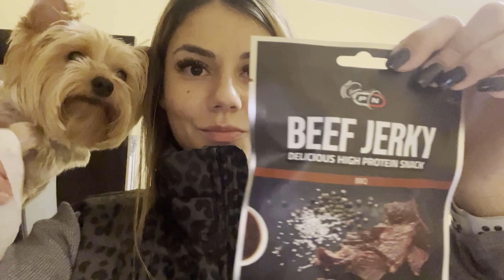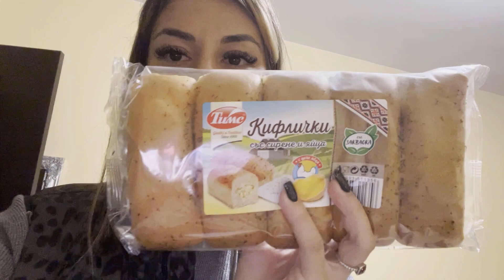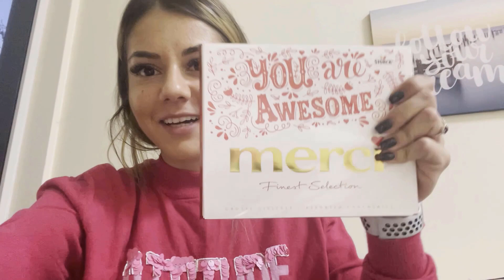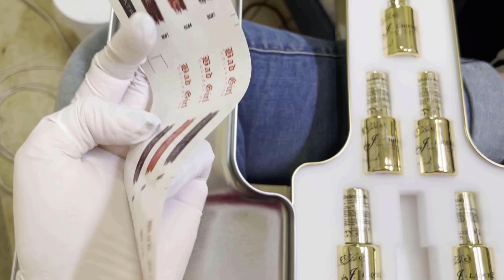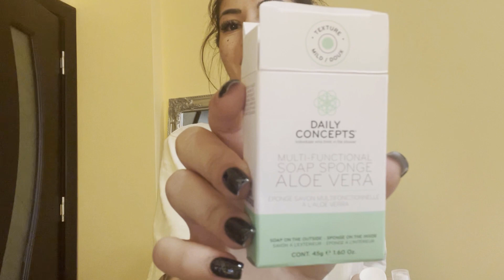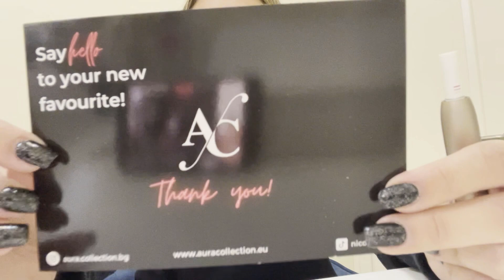Вечерна рутина / Един работен влог / Влог №35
Тази седмица премина предимно в работа, така че ще ви покажа повечко нокти.
Ще ви покажа и малка част от вечерната си рутина.
Приятно гледане.

Можете да ме последвате и в Instagram, Facebook, и TikTok, линковете ще оставя по-долу.

И не забравяйте да оставите мнението си за работата ми, видеото или каквито и да е въпроси, а в следващите си видеа ще се опитам да отговоря на някои от вашите коментари.

Ако ви е харесало видеото - оставете един like и се абонирайте за канала ми.